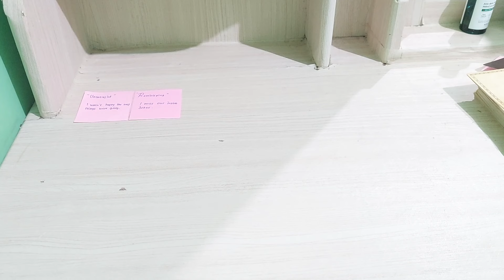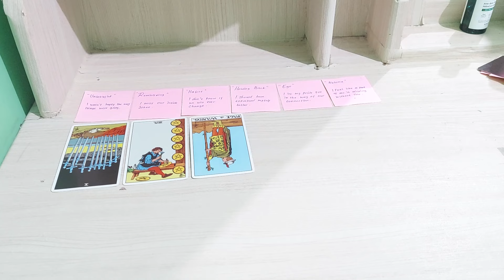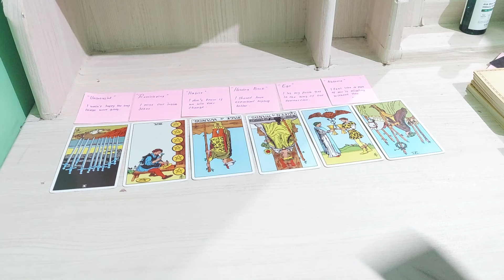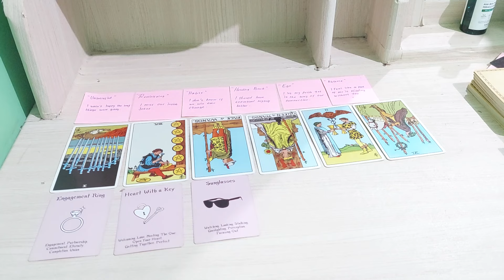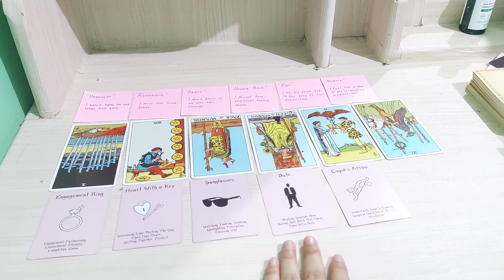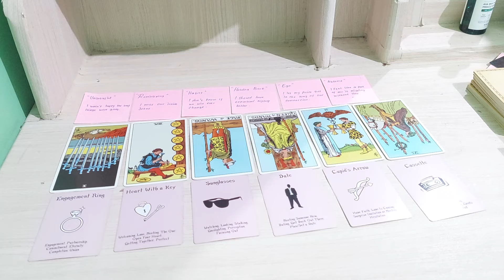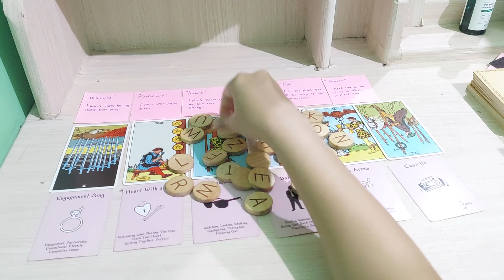karenamu dia berubah